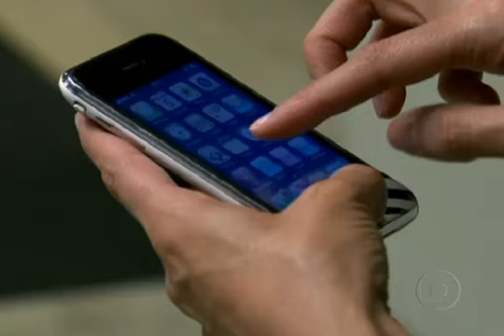Produtos tecnológicos lideram a lista de compras dos brasileiros em 2010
Em 2010, os brasileiros foram os que mais compraram telefone celular, TV de LCD, câmera digital, netbook e GPS, segundo pesquisa em oito países. As vendas dispararam por causa do crédito maior.

Celular, TV de alta definição, netbook... O brasileiro vive namorando eletrônicos inovadores. Cláudia Oliveira de Santos Santana comprou câmera e computador no ano passado e dividiu tudo em dez vezes. "Teve um dia que eu vim no shopping e estava mais barato e eu aproveitei para comprar", diz.
Tecnologia hoje é sinônimo de um novo estilo de vida: atual, moderno, antenado, conectado. Os brasileiros estão 'surfando' nessa onda e se destacaram em 2010 como grandes compradores de produtos tecnológicos.
De acordo com pesquisa feita em oito países, os brasileiros foram os que mais compraram telefone celular, TV de alta-definição, câmera digital, netbook e até GPS.
E o que permitiu esse fenômeno? "Ascensão de uma classe média nova, que teve acesso a crédito e a gente teve uma infraestrutura de tecnologia q permitiu uma série de aparelhos serem adquiridos", explica Petrônio Nogueira, diretor da Accenture.
Com uma massa de consumidores, confiantes e com acesso a crédito, as vendas dispararam. Diferente do que aconteceu nos países desenvolvidos, que já passaram por uma onda de aquisição de tecnologia e ainda sentem o efeito da crise mundial.
O melhor resultado de compras foi no Brasil, onde só 6% dos entrevistados não gastaram com produtos tecnológicos em 2010. Na Índia e na Rússia, 8% não compraram, e os consumidores que passaram mais longe das lojas de tecnologia foram os da França e Japão.
"O brasileiro gosta de tecnologia, o brasileiro usa tecnologia, seja profissionalmente, seja no âmbito social. Acho que é uma parte integrante do perfil do brasileiro, de querer se socializar", diz Petrônio.
Para este ano, a pesquisa continua mostrando otimismo. Os brasileiros são os que têm mais planos de gastar com TV de alta-definição. "Estou interessado no 3D, no sistema, uma coisa inovadora no mercado hoje e smartphones", diz o empresário Joel Ricardo Medeiros.
E celulares cheios de funções. "Tem internet, eu vejo os meus e-mails, notícias, previsão do tempo, o trânsito, tem GPS", fala o analista de sistemas Wellington da Silva.